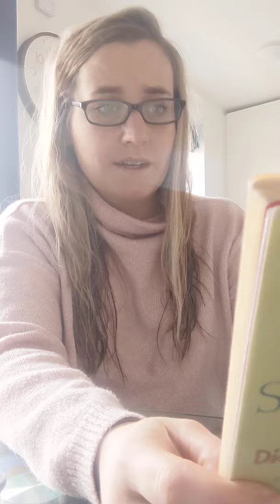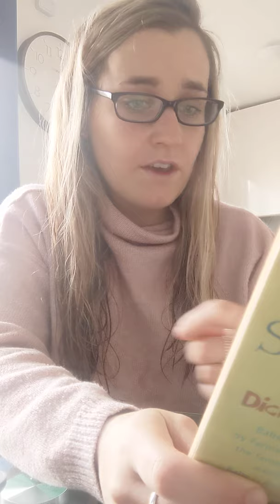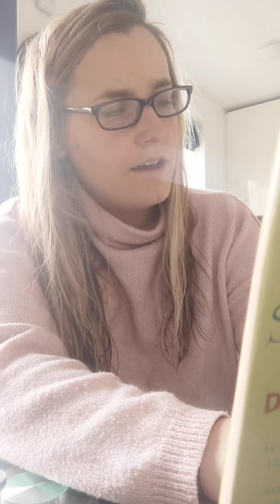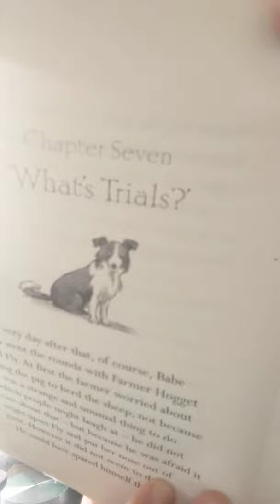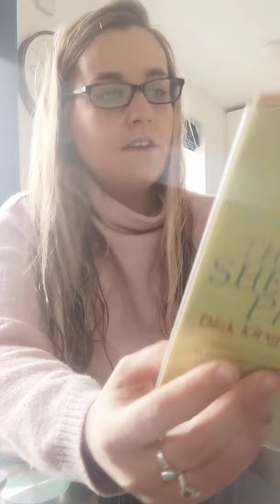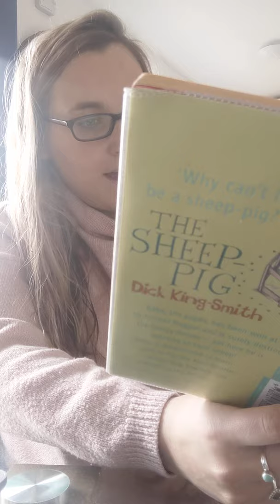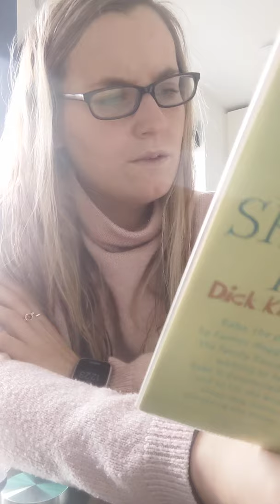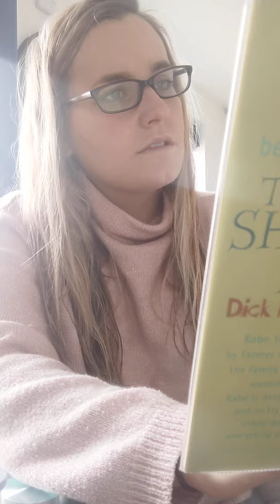The Sheep Pig, Chapter 6 & 7